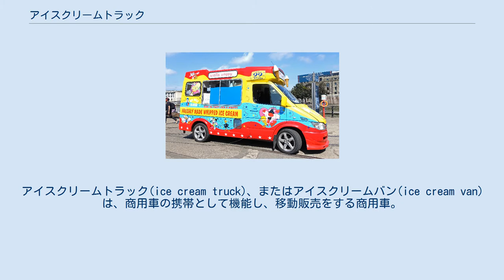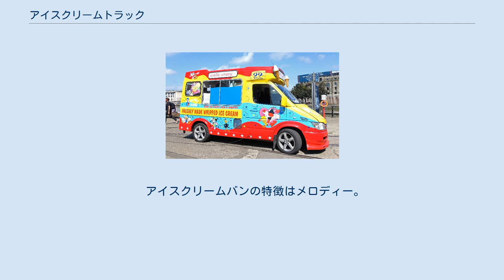アイスクリームトラック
アイスクリームトラック(ice cream truck)、またはアイスクリームバン(ice cream van)は、商用車の携帯として機能し、移動販売をする商用車。
 アイスクリームトラックは、公共のイベント会場や公園、ビーチ、または人々が集まる他の地域の近くに駐車されることがよくある。
アイスクリームトラックは、学校外、居住地域内、または他の場所で子供が遊んでる場所の近くを頻繁に移動する。
 アイスクリームバンは、しばしば明るく装飾され、アイスクリームや漫画のキャラクターなどの他の装飾品の画像を運ぶ。
彼らは（商用目的を果たすことができ、通知の上に塗装している可能性があり「！私を停止し、いずれかを購入」）、またはより深刻な一つは（「キッドにスキッドしないでください！」） -パッシングドライバーへの警告として機能すること子供たちは車の目の前で道路に逃げ出したり、背後から警戒することなく安全にアイスクリームを買うことができる。
側面に沿って、大きなスライディングウィンドウが役立つハッチとして機能し、これはしばしば利用可能な製品の小さな写真とそれに関連する価格で覆われている。
 アイスクリームバンの特徴はメロディー。
アイスクリームに使われている曲はアメリカ民謡が多い。
以下の曲が流されることが多い。